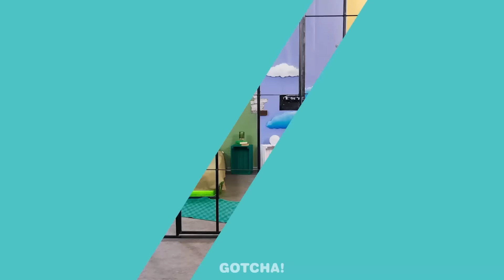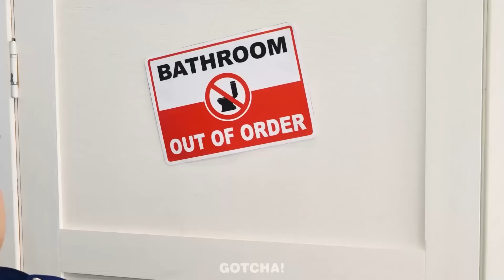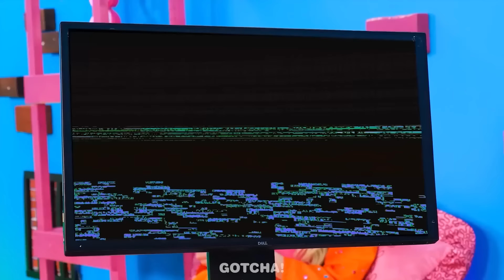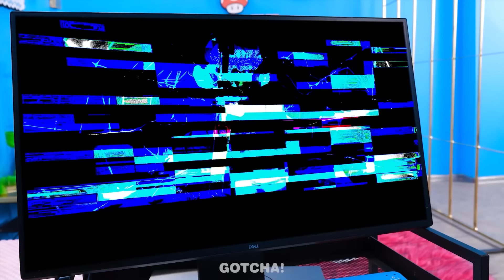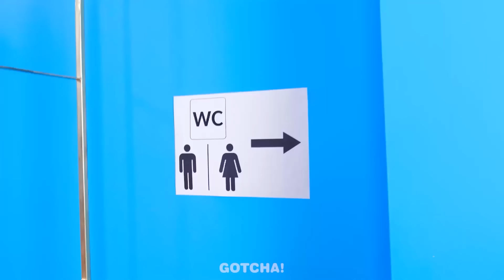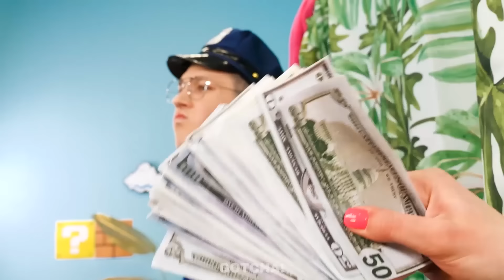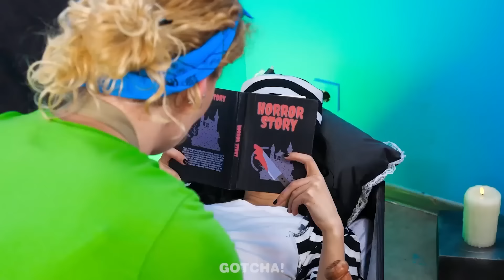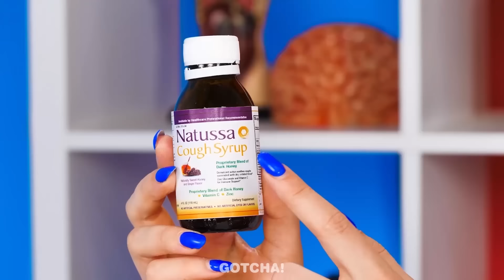Trik Gadis Elemental yang hamil di penjara || Trik Kehamilan Jenius dan Momen Lucu oleh Gotcha!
Penonton berusia di bawah 18 tahun: Harap diperhatikan bahwa izin dari orang tua atau wali yang sah diperlukan untuk mengakses kanal ini. Kami menyarankan kepada orang tua atau wali yang sah untuk meninjau Ketentuan Layanan YouTube di bersama anak-anak mereka. Terima kasih atas kerjasamanya.

Hai Gotchers! Tahukah kalian kalau gadis-gadis Elementan yang sedang hamil masuk penjara? Gadis Api🔥, Air💧, Udara💨, dan Tanah☘️ menghadapi banyak kesulitan dan rintangan yang harus dihadapi. Untungnya, mereka berhasil menyiapkan trik kehamilan dan alat hebat yang pasti akan berguna bagi mereka. Jadi jangan lewatkan video baru kami jika kamu ingin tahu apakah alat dan trik terbaik untuk kehamilan dapat membantu gadis-gadis ini di penjara. Dan tetap pantau untuk momen lucu dan trik keren lainnya oleh Gotcha!

Jika suka dengan video ini, kamu mungkin akan menyukai: "Guru Baik Vs Guru Jahat || Gawai Sekolah Keren dan Momen Kocak oleh Gotcha!"

HASHTAG